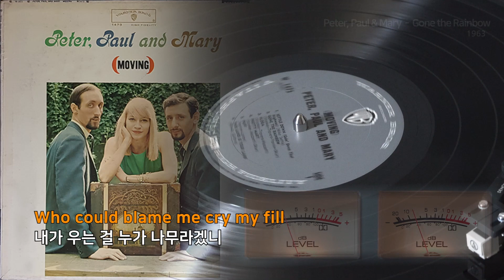Peter, Paul & Mary - Gone the Rainbow (1963)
. 숙이와용이 - 무지개 넘어 (1971) Gone the Rainbow